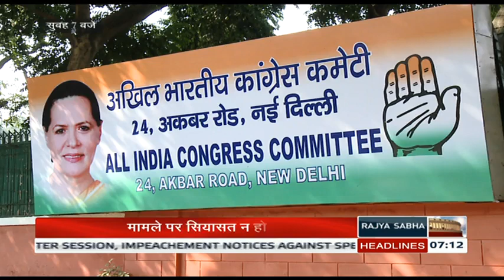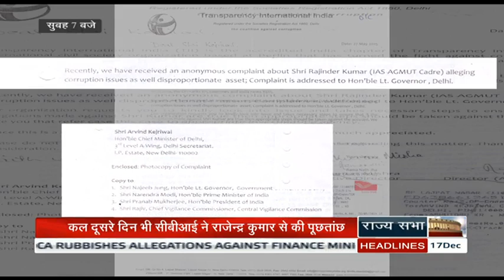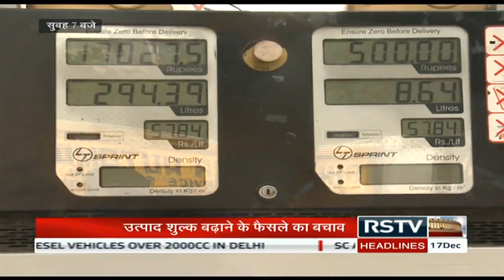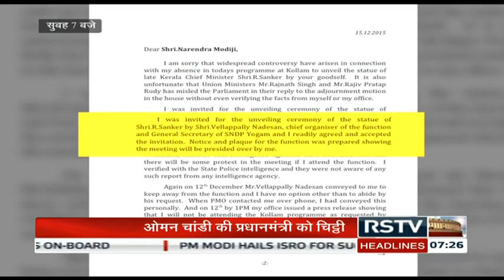Hindi News Bulletin | हिंदी समाचार बुलेटिन – Dec 17, 2015 (7 am)